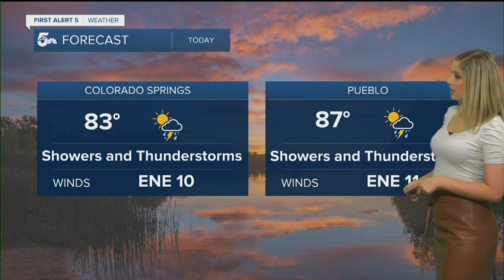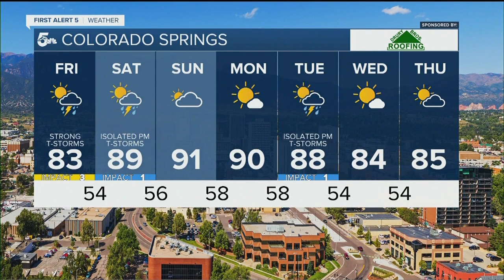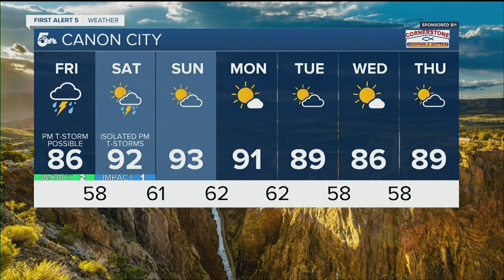Severe thunderstorms likely in Colorado Friday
It is a weather alert day in Colorado, with severe thunderstorms likely this evening and tonight.